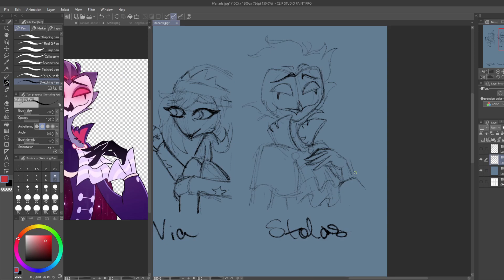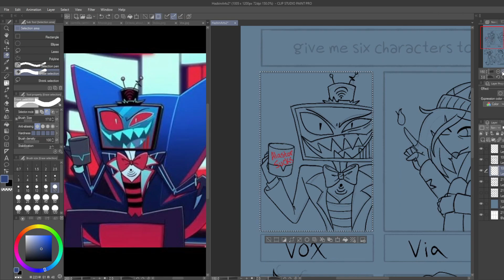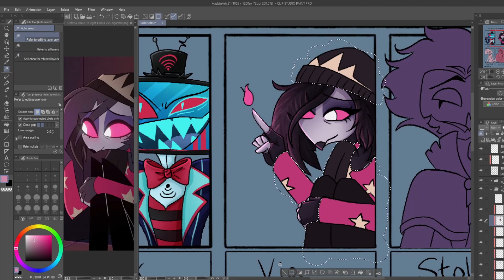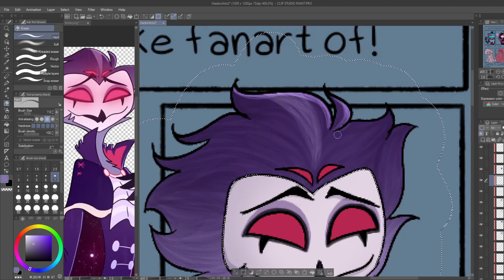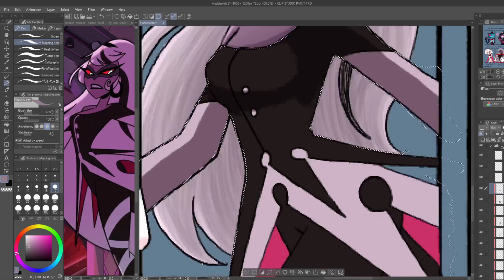SPEEDPAINT | 6 Fanarts Hazbin Hotel/Helluva Boss PT 2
6 Characters from the Hellaverse. I want to do more of these. I love so many characters that it was hard to choose just 6 and I still haven't gotten to my favorite character. SOON. I ended up just throwing all of the characters I like in a randomizer and drawing the second set of 6 that came up.

To see my commission prices and other social media click here --- suzie-draws-commission-info.carrd.co

Go watch my friends, too!